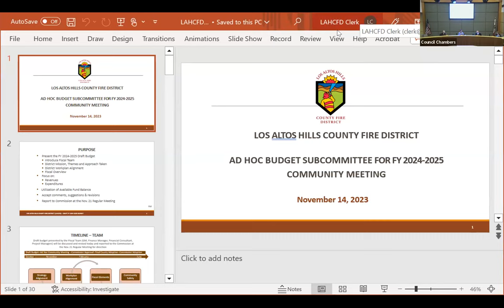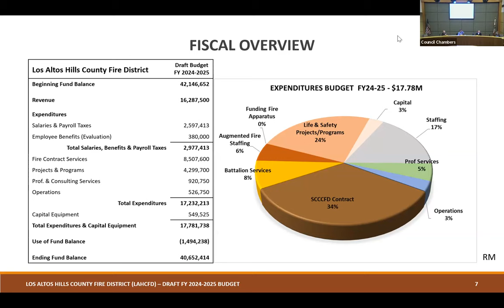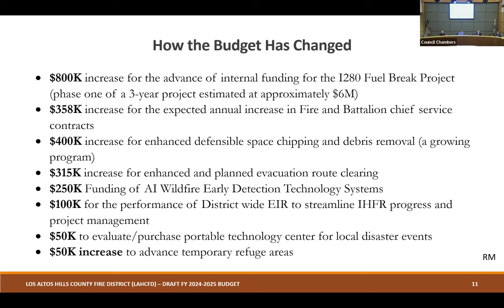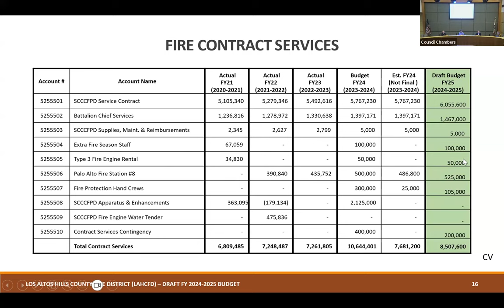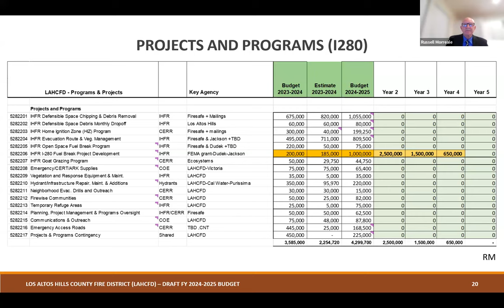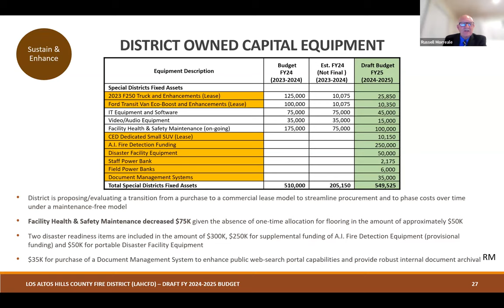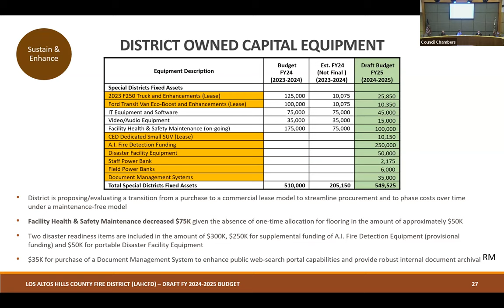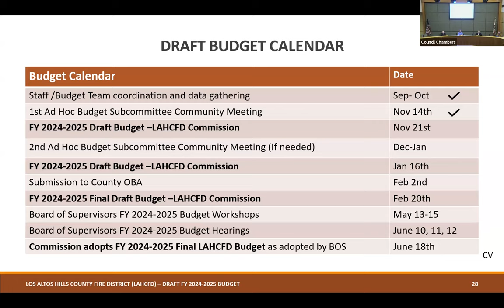Ad Hoc Budget Subcommittee for FY25 Meeting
Watch the LAHCFD November 14, 2023 Ad Hoc Budget Subcommittee for FY25 Community Meeting